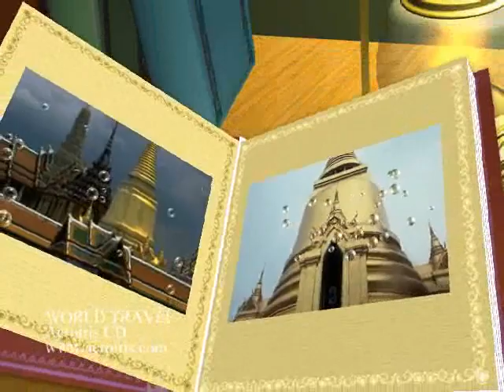WORLD TRAVEL Music Video, for CD 'Acroiris'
a music video titled 'World Travel'created for the CD Acroiris.